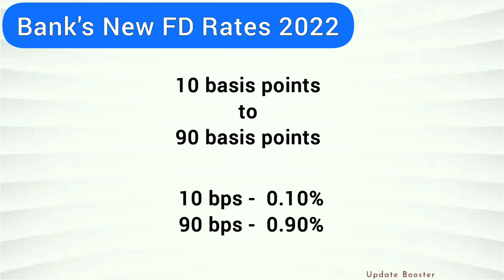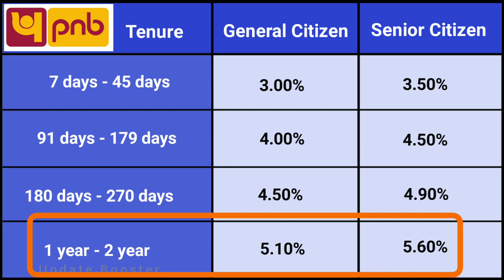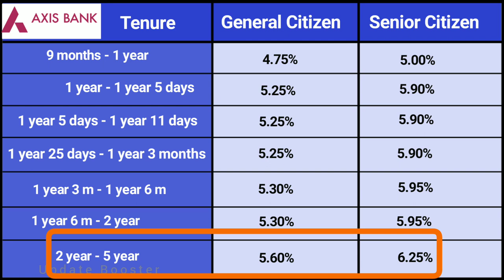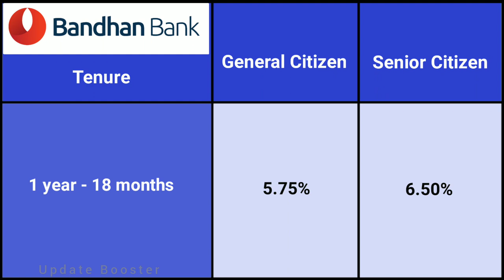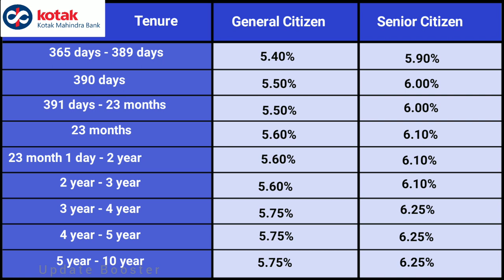बैंको ने बढ़ाए FD मे Interest Rate | new bank fd rates | update booster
If anybody wants to invest in Fixed Deposit, the first question that arises is where will they get the highest return on FD. In this video, I have given a list of top FD rates that has been recently changed.

new fd interest rates
sbi new interest rates 2022